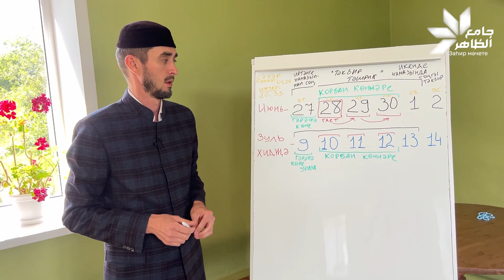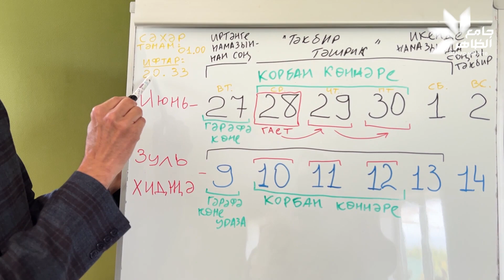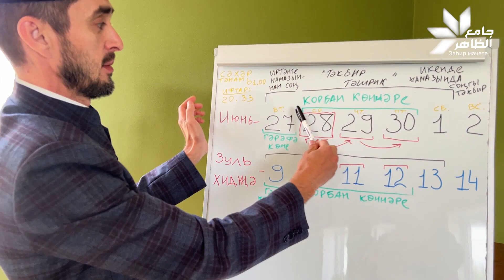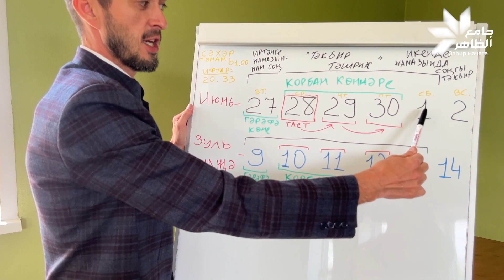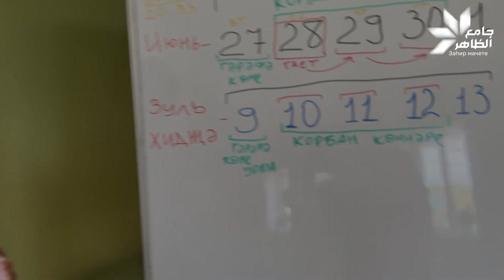КОРБАН 2023. ГӘРӘФӘ УРАЗАСЫ. ГӘЕТ. ТӘКБИР-ТӘШРИК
Ошбу тапшыруда КОРБАН гаете, гәрәфә уразасы, тәкбир-тәшрик  турында сүз алып барыла

ОЛЫ ИХТИРАМ БЕЛӘН ШӘЛЕ АВЫЛЫНЫҢ ИМАМ ХАТЫЙБЫ ТИМУР ЛАТЫПОВ.

ЯРДӘМ ИТҮЧЕЛӘР ӨЧЕН:
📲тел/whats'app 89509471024